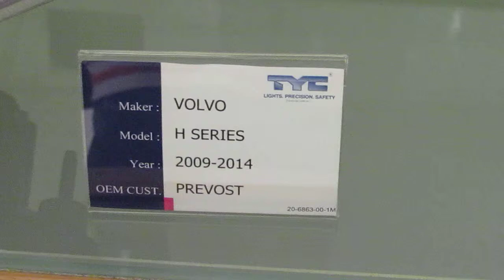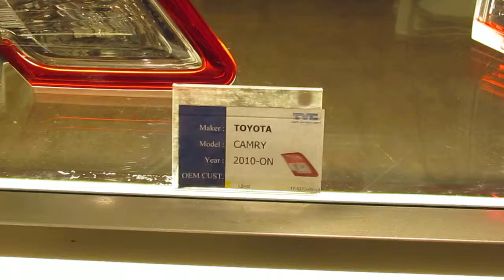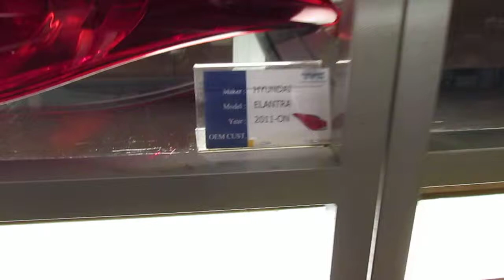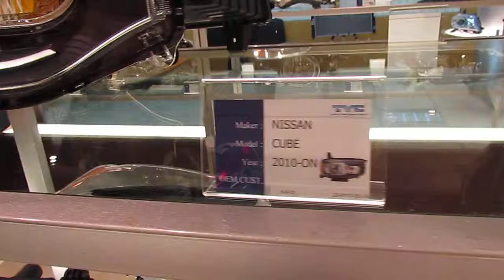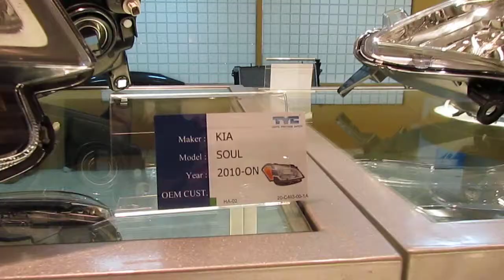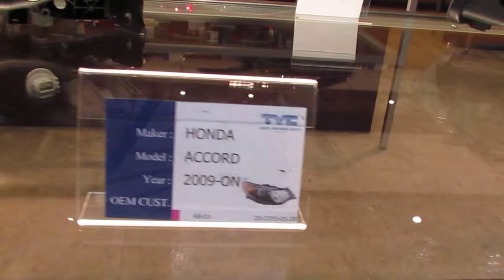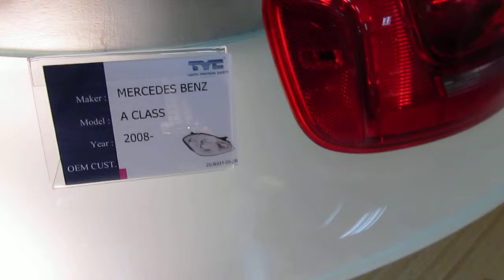AUTO LAMP ~ Power Supplier ~ Parts-Way Corp.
Auto Lamp Power Supplier ~  Parts-Way Corporation

Parts-Way Corporation product is one of the world's largest manufacturers of automotive, motorcycle, truck and bus lighting products, a worldwide supplier of lighting products for all functions to both original equipment manufacturers and automotive replacement parts in North America, Europe, Asia-Pacific, Africa and Middle East. Why Parts-Way Corporation? It is able to offer the widest selection of automotive lighting available from a single source as well as other automotive collision parts traded by Parts-Way Corporation product. In addition to the ISO14001, ISO 19001 and ISO/TS16949 quality certification, Parts-Way Corporation product also has Ford Q1 preferred quality status and has been approved as a full participant of CAPA parts certification program for North America since July 2006.

수입차  헤드램프.테일램프를 국내외로 공급하고 있습니다 ~
국제적으로 공인된 우수한 품질의 램프를 해외공장에 직접 공급하고 있습니다 ~
수입차 관련 부품 해외수출 상담을 환영합니다.
파츠웨이를 만나면 저렴하게 공급받을 수 있습니다.